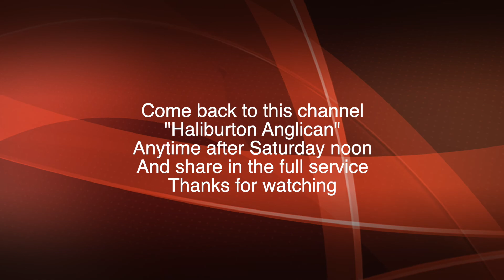Readings for Lent 1 2022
Readings for The First Sunday in Lent 2022
The Parish of Haliburton presents for your meditation the readings for the First Sunday in Lent, March 6, 2022. May these readings be a blessing to you you as you listen.